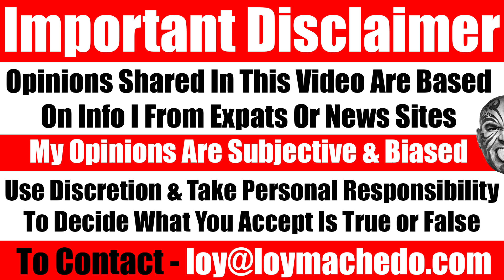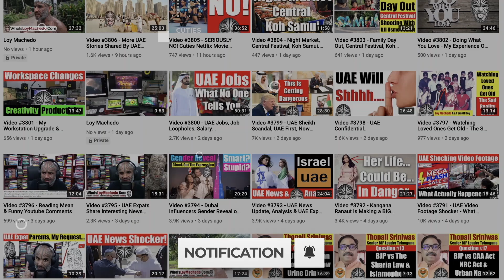Video #3903 - I Was Vlogging When This Happened.....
I was walking like every other day shooting my vlog on my gopro when suddenly, lo and behold, I found a green snake in the middle of the road... Its not something that you tend to see every day. So that is why I decided to share this footage with you.
TO JOIN MY PRIVATE FACEBOOK GROUP